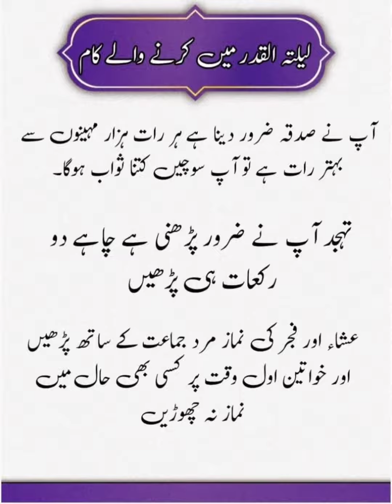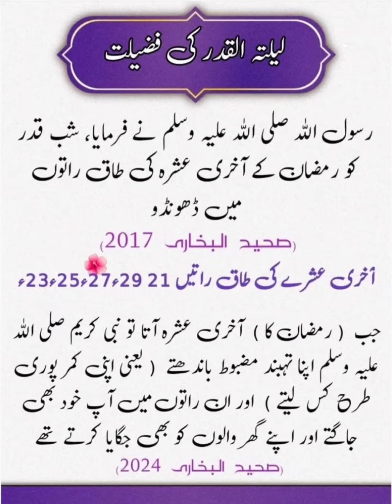Shab e Qadar ki Fazilat or Azkaar || Laila tul Qadar